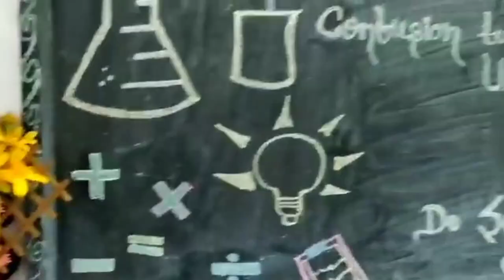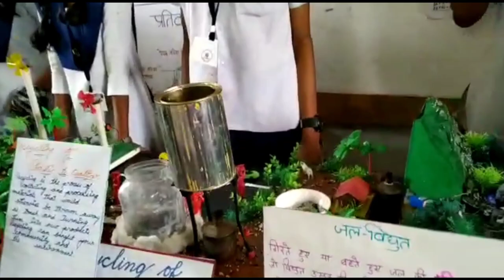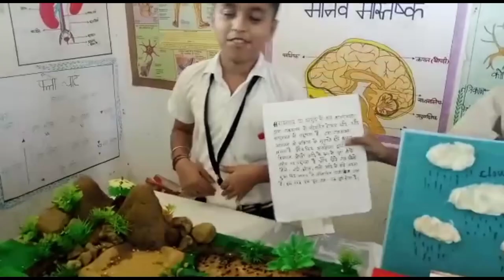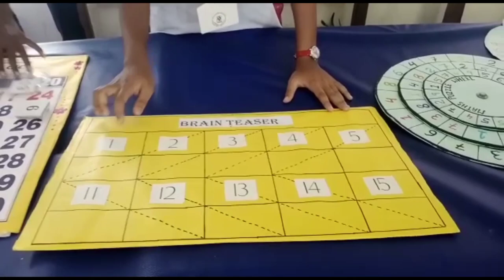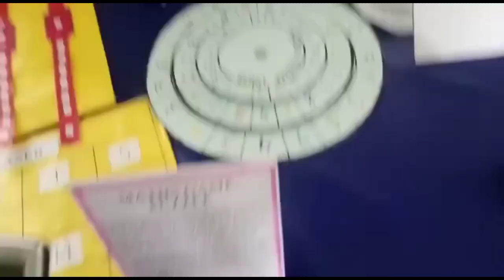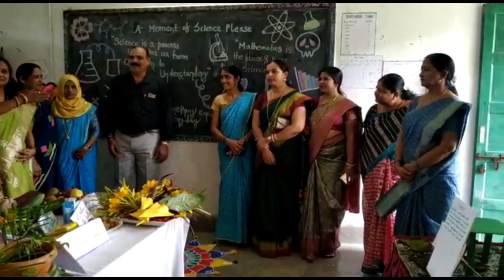Govt: Senior Secondary School Tushnabad Science Exhibition|| Science Project ||Science Model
Hey guys,